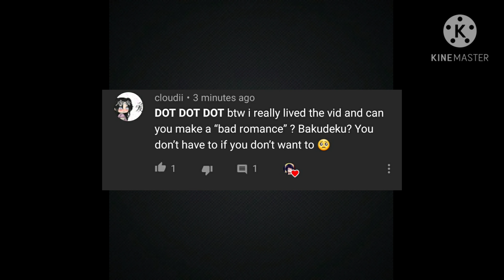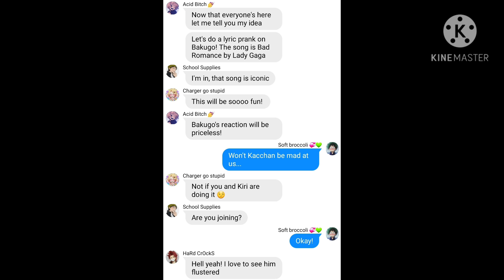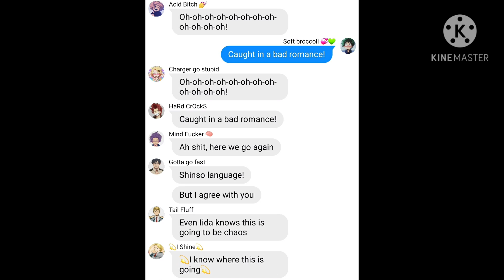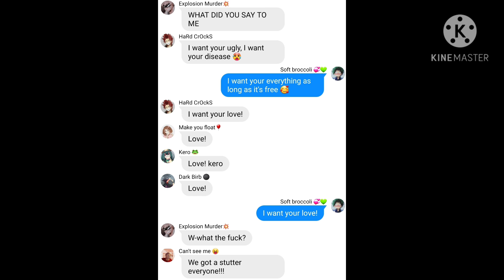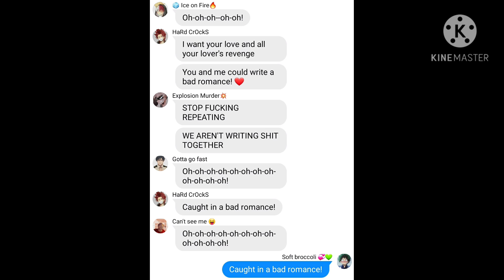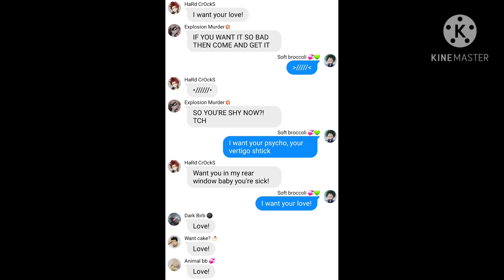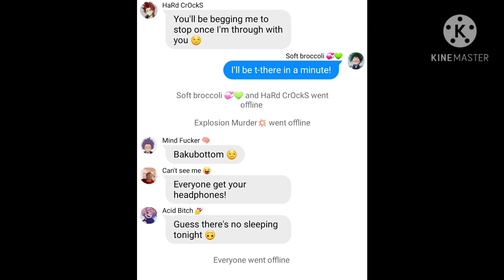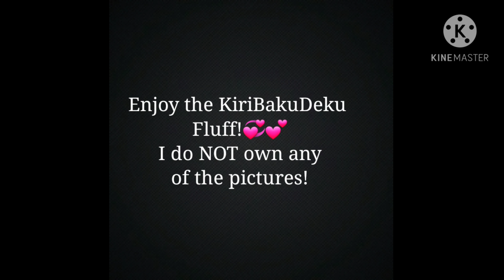BAD Romance || Bnha/Mha lyric prank || KiriBakuDeku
I loved making this it was really fun! This song is just iconic, have a great day! 💞💕💘